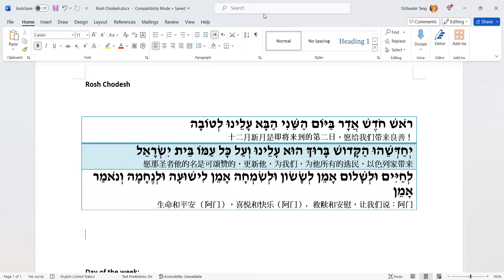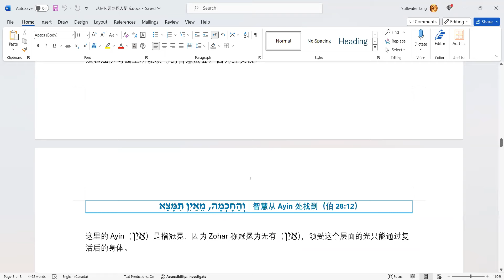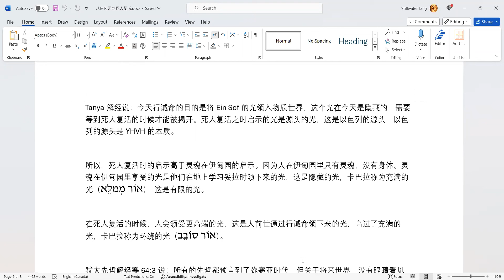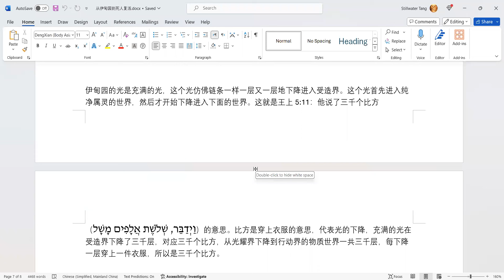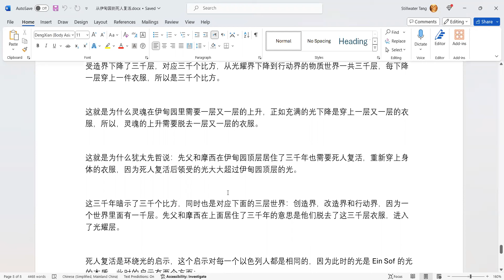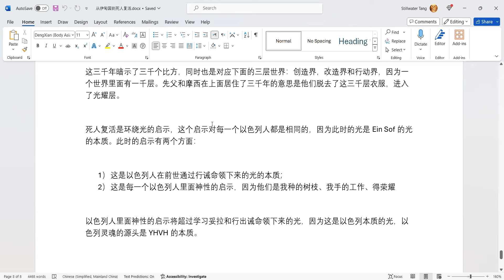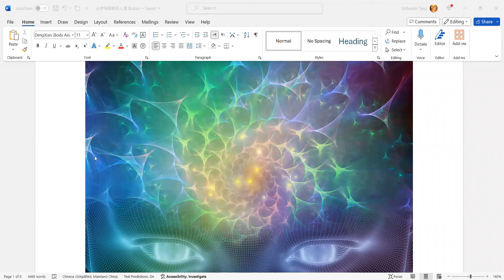从伊甸园到死人复活 2